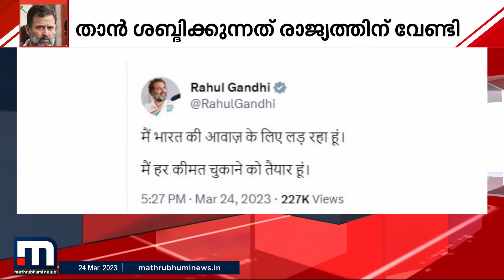ശബ്ദിക്കുന്നത് രാജ്യത്തിന് വേണ്ടിയാണ്: രാഹുല്‍ ഗാന്ധിയുടെ ആദ്യ പ്രതികരണം | Rahul Gandhi | Lok Sabha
താന്‍ ശബ്ദിക്കുന്നത് രാജ്യത്തിന് വേണ്ടിയാണെന്ന് രാഹുല്‍. അയോഗ്യനാക്കിയതിന് ശേഷം ട്വിറ്ററിലൂടെയായിരുന്നു രാഹുല്‍ ഗാന്ധിയുടെ ആദ്യ പ്രതികരണം.

Happy viewing!